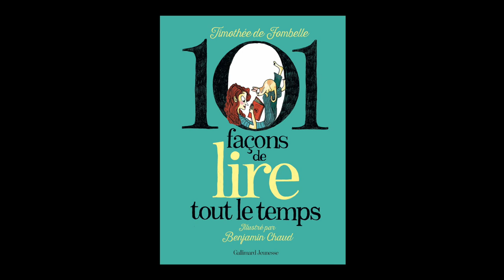Timothée de Fombelle - 101 façons de lire tout le temps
Timothée de Fombelle vous présente son ouvrage "101 façons de lire tout le temps". Parution le 3 novembre 2022 aux éditions Gallimard-Jeunesse.